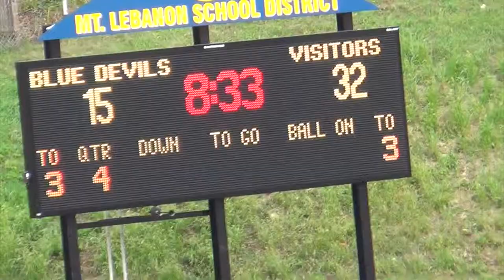Mt Lebanon Lions vs USB Black 10 25 2014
Varsity Game Between Mt. Lebanon Lions vs. USC Black - Played 10/25/2014. USB Black: 32 MTL Lions: 23.